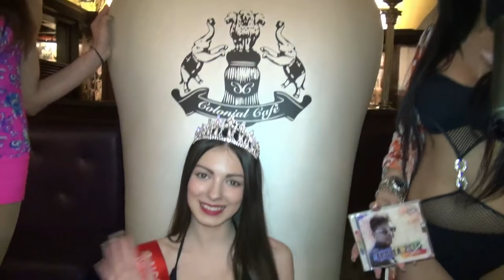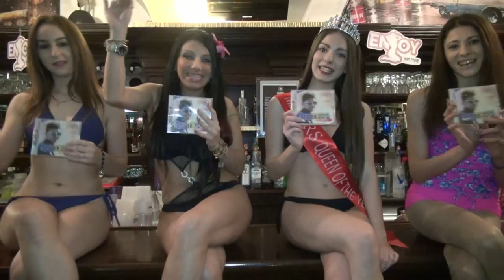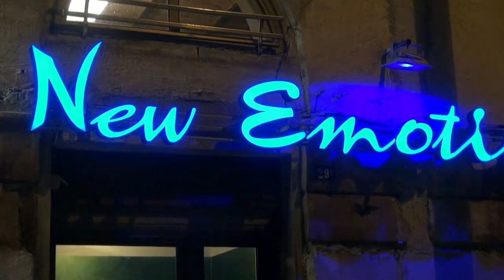*** MISS JRS OFFICIAL CALENDAR 2017* OFFICIAL GROUP PHOTO* BACKSTAGE* COLONIAL SUPER CLUB ***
by Joe Rivetti Miss* & Miss JRS World